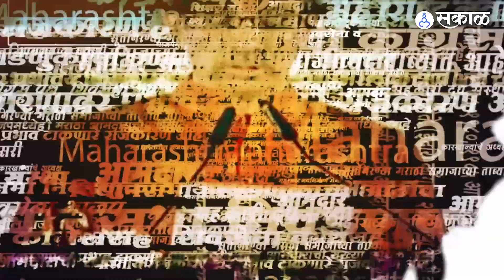Vidhan Sabha : MLA Ram Satpute यांनी का केला Sharad Pawar यांचा एकेरी उल्लेख? | Session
अर्थसंकल्पीय अधिवेशनात आज चांगलाच राडा पाहायला मिळाला. भाजप आमदार राम सातपुतेंकडून शरद पवारांचा एकेरी उल्लेख करण्यात आला.
PP, YL_0223